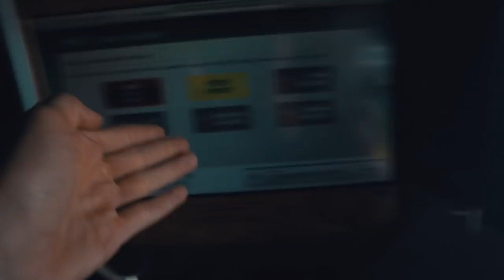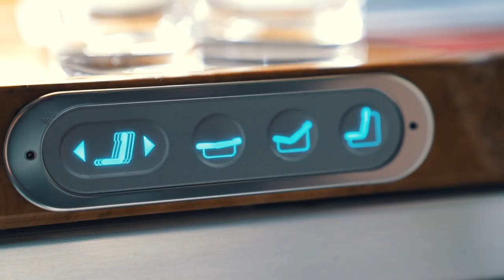INCREDIBLE First Class AIRPLANE TRIP TO DUBAI! *Private Bar*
Mark Dohner Daily Vlogs